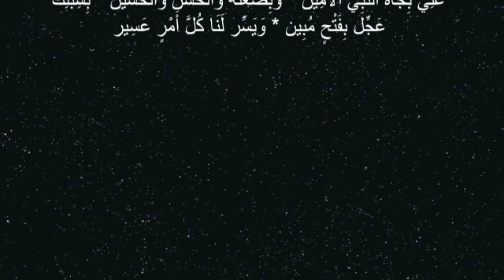اتصال يحيى بالسيد كمال الحيدري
اتصال الاخ يحيى من الجزائر